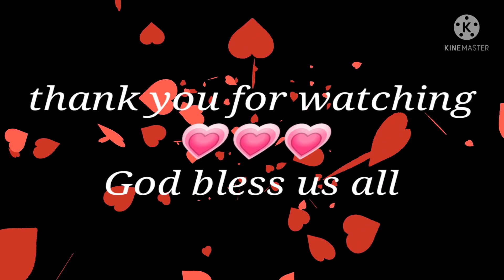PREPARING BAON FOR LUNCH